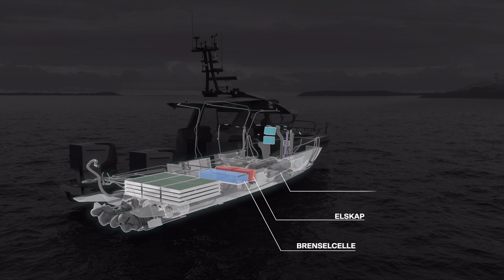Hydrolift Professional P-42 RS161 transforming into RS176 Green Saver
Thanks to the cooperation between The Norwegian Sea Rescue Society (Redningsselskapet), the Tom Wilhelmsen Foundation, and our sister company Hydrolift, we are starting the journey of transforming the Green Saver from concept to the world’s most sustainable and smart SAR vessel.

The boat will be powered by hydrogen. It will also use new technology for safer and more effective operations including autonomy, sensor fusion, and computer vision.